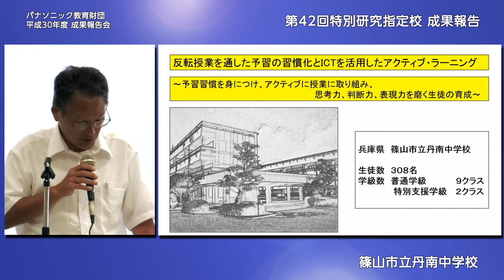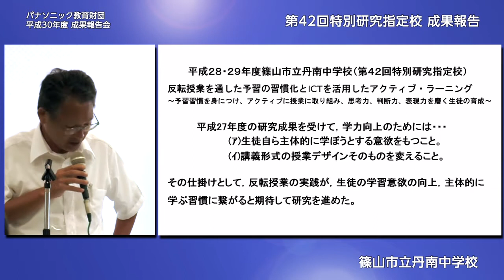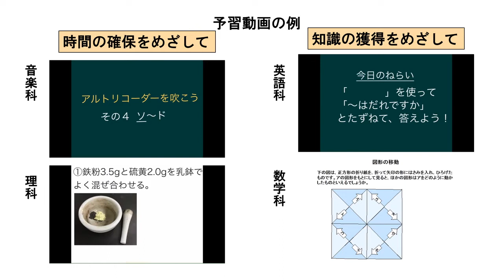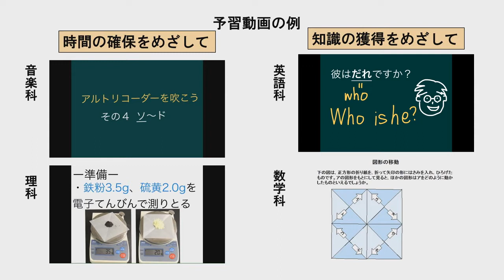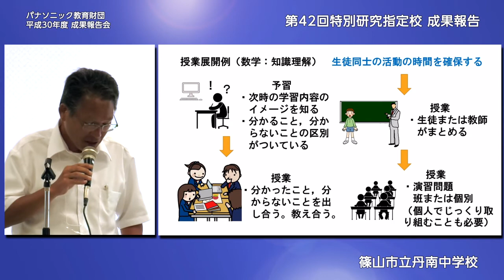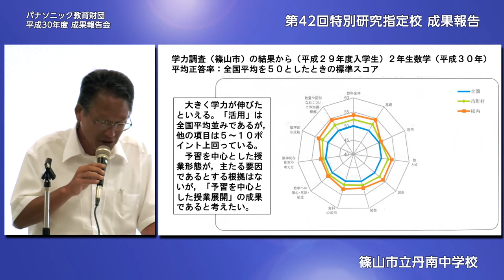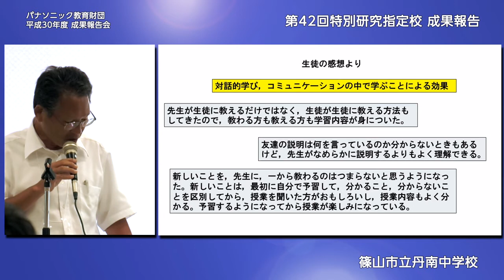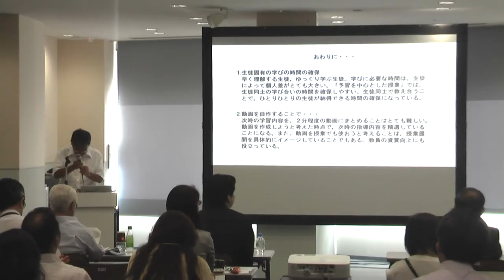予習動画による反転学習で主体的な学びを実現 篠山市立丹南中学校